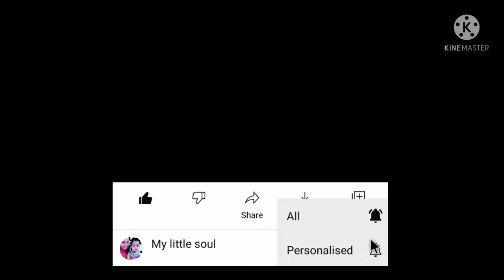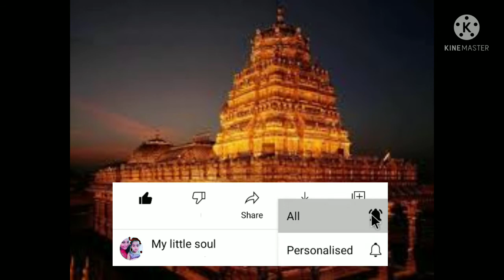ലോകത്തിലെ ഏറ്റവും വലിയ സുവർണ്ണക്ഷേത്രം/world largest golden temple in chennai@Mylittlesoul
ലോകത്തിലെ ഏറ്റവും വലിയ സുവർണ്ണക്ഷേത്രം @Mylittlesoul